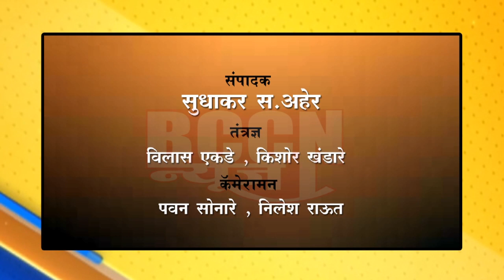खामगाव : कंटेनर - दुचाकी अपघातात एक ठार तर एक जखमी..